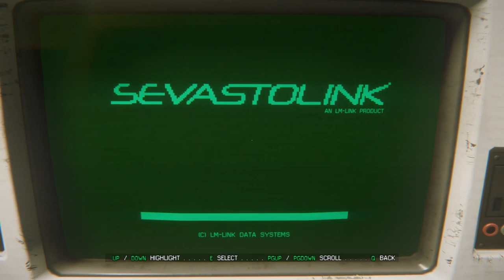Alien: Isolation - Epizoda 14 - Uzaludan Kljuć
-Procesor: AMD FX-Series X8 8350
 -Grafička: Sapphire R9 270X Toxic
 -RAM: Kingston DDR3 2x8GB HyperX Beast